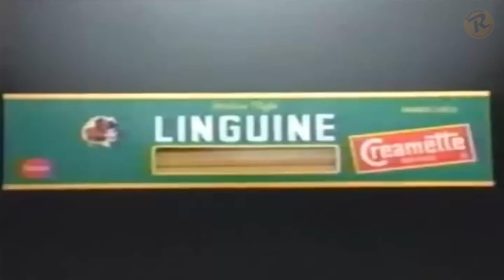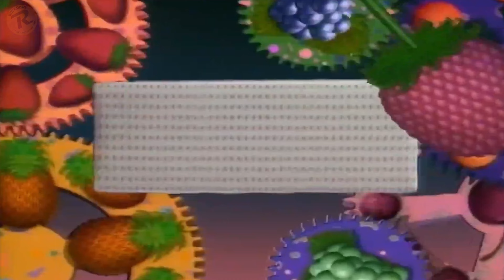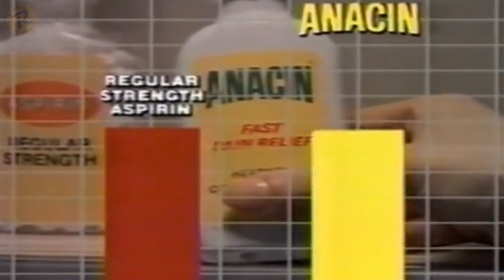Classic Nostalgic 80s Commercials Volume 40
Step back in time with "80s and 90s Commercials Volume 40" – A nostalgic trip through some of the most memorable and iconic advertisements from the 1980s and 1990s! From catchy jingles to unforgettable taglines, this compilation is a treasure trove of vintage ads that defined a decade. Relive the magic of classic brands, toys, food, fashion, and more. Whether you grew up in the 80s or are discovering these gems for the first time, this video is sure to bring a smile to your face.

Video Timeline
00:06 Creamettes Pasta Commercial 1988
00:21 Folgers Coffee Singles Commercial 1992
00:53 Kudos Commercial 1988
01:25 Firestone Commercial 1989
01:57 Alpha Beta supermarket commercial 1983
02:28 Chef Boyardee Pizza Commercial 1992
02:45 Paper Mate Commercial Classic 1985
03:01 Bubble Yum Bubble Gum Time Flies 1986
03:33 Scarface 1983 TV trailer
04:04 Burger King New Whopper (with Lyle Alzado) 1985
04:35 Sun Flakes Cereal Commercial 1985
05:06 PuroLetter with Ben Gazzara 1983
05:38 Franklin Mint ROLLS ROYCE Silver Ghost Commercial 1987
07:09 Oldsmobile Calais - Commercial Classic 1985
07:40 Siemens Commercial 1988
08:13 Del Monte - Commercial Classic 1985
08:45 Johnson & Johnson Shampoo Commercial 1981 Bucky Dent & Bill Russell
09:16 Anacin Commercial 1988
09:48 Diet Pepsi Commercial Classic 1985
10:19 Ziploc Storage Bags Commercial 1983
***PLUG IN YOUR HEADPHONES FOR THE BEST EXPERIENCE***

For more information on the product(s) shown in the above video, check out their respective websites.
Originally converted from a VHS tape that was/is in our collection.
This video is presented for historical preservation, educational, and entertainment purposes.
Do you like what you see... Then

80s commercials, vintage ads, retro commercials, 1980s, nostalgia, classic advertisements, 80s TV, 80s nostalgia, old commercials, 80s compilation, retro TV, throwback, 80s pop culture, retro ads, 80s kids, 90s commercials, 1990s, Commercialvault, trending video